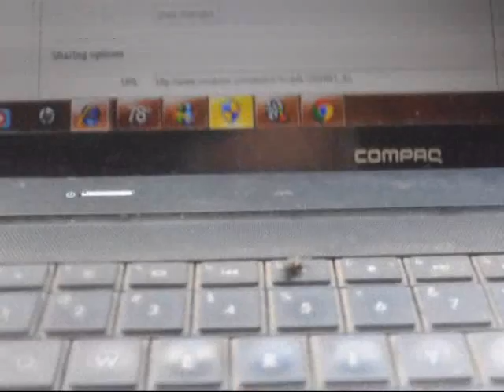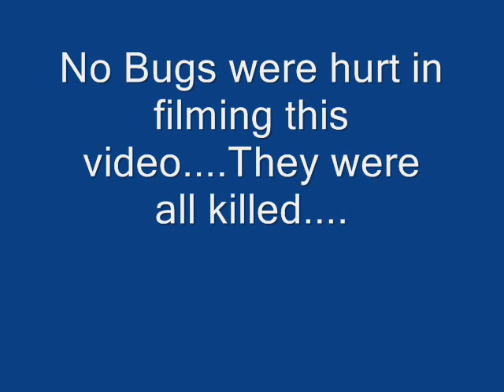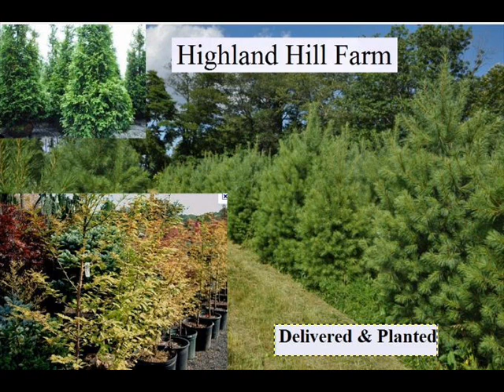Bug Hunting a new sport season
Highland Hill Farm 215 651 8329 Black fly season in Maine... | Maine Musing!
The notorious black fly season starts in May and MOSTLY ends in June. Click here for a link to a very cute YouTube vid of the Black Fly Song.

Season Montana Fly Fishing Benefits From Heavy Early Spring Snows
The Montana fly fishing industry is enjoying outstanding late season conditions on the many blue ribbon rivers across the state. Montana and many other western ...

NCIS Season 8 Episode 1 online | Spider ...

Watch nowWatch NCIS episode 1 - Spider and the Fly - Season 8 e1 on SideReel. NCIS is a CBS network show about a te...

Come Fly with Me - Season One Movie Online - ...4 hours ago
Come Fly with Me - Season One movie download Actors: Download Come Fly with Me - Season One A Couple of Fruits. Come Fly With Me,. Watch Online Come Fly